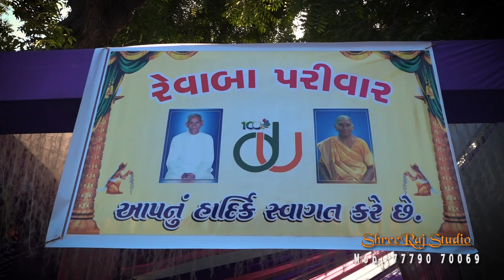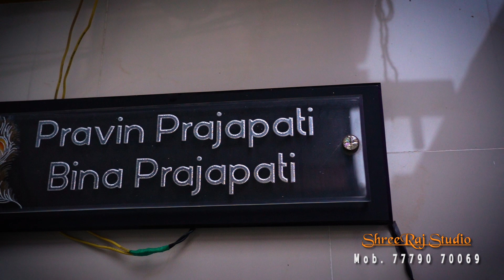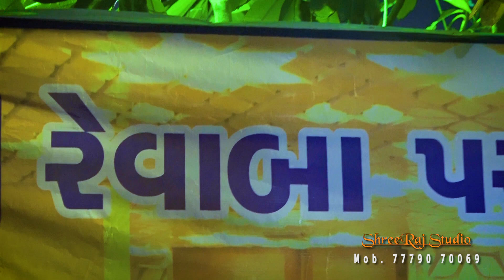Wedding Film Dr. Darshan weds Dr. Urvi